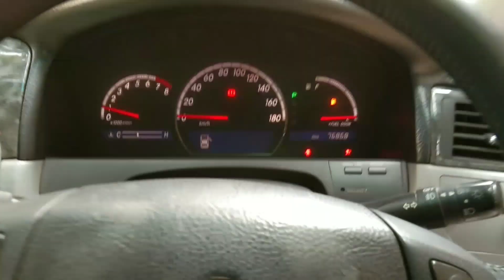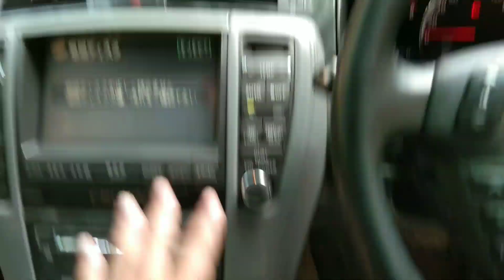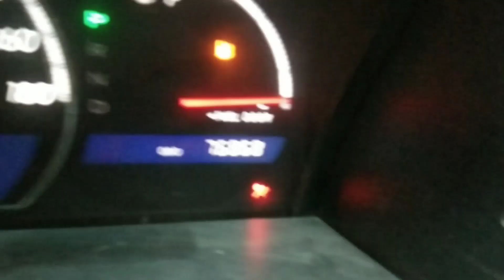UESD CAR BANANI ভালো সেকেন্ড হ্যান্ড গাড়ি পেতে চাইলে ভিডিওটি দেখুন01755054546 TOYOTA CROWN ROYAL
UESD CAR BANANI ভালো সেকেন্ড হ্যান্ড গাড়ি পেতে চাইলে ভিডিওটি দেখুন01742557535 TOYOTA CROWN ROYAL
MODEL:2004
REGISTRATION:2009
TRANSMISSION-AUTOMATIC
CC:2500
FUEL TUPE:OCTANE
COLOR:BLUE
OUR SHOWROOM
A AND A CAR CENTER
PLOT NO,07 ROAD NO,2/3
BANANI CHERMAN BARI
DHAKA 1213